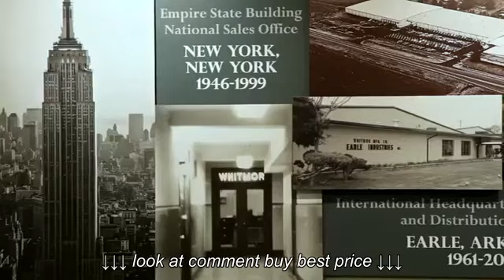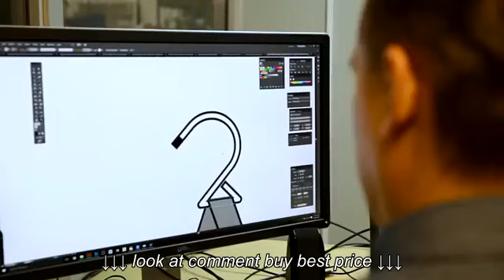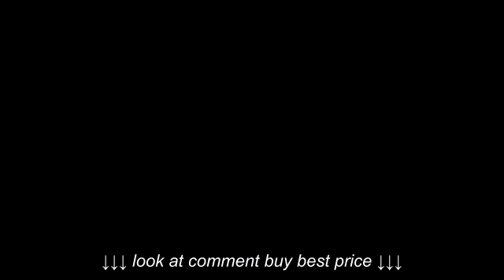Whitmor Easy Lift Triple Sorter with Folding Table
Whitmor Easy Lift Triple Sorter with Folding Table, Whitmor Easy Lift Triple Sorter with Folding Table